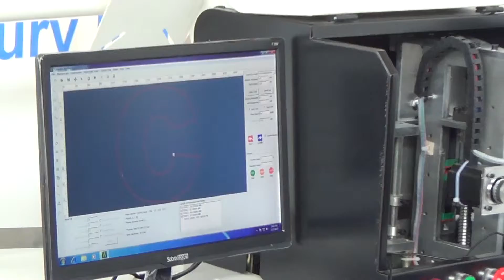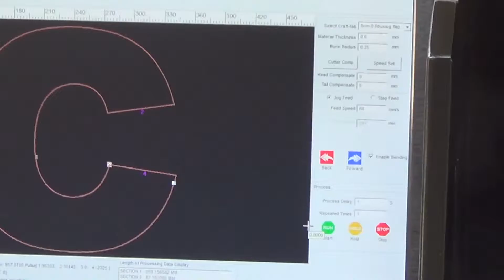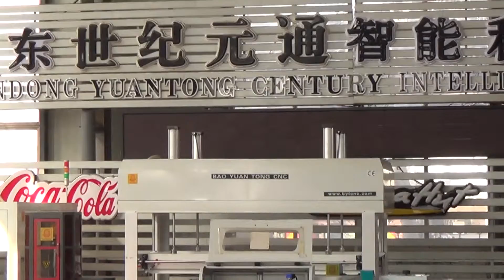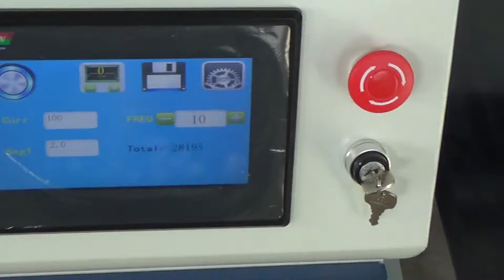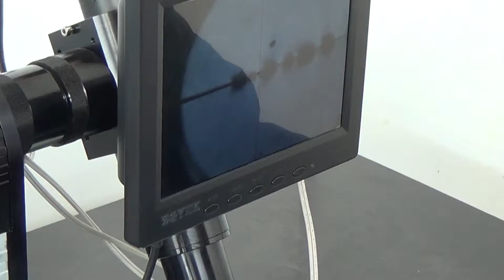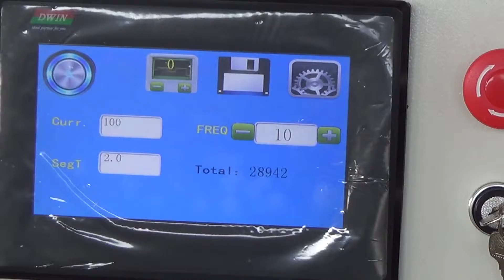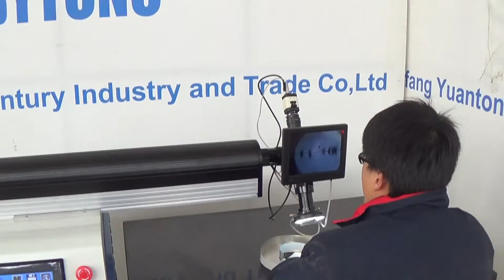Channel letter bending machine BWZ S+Laser welding machine BHJ 300W making stainless steel letter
Paul Wang
Sales Manager